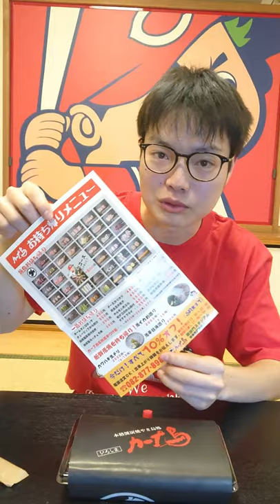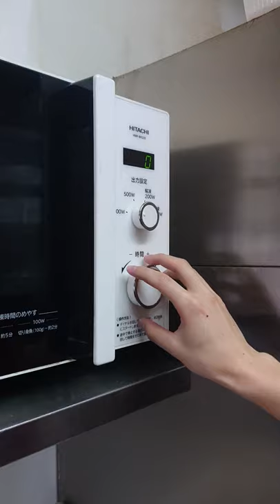おうちdeカープ鳥！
こんにちは！今回は、テイクアウトのメニューの紹介です！
今、カープ鳥では様々なテイクアウトメニューがあります！その中で今回は『カープ鳥特製鳥丼』のご紹介させていただきます！